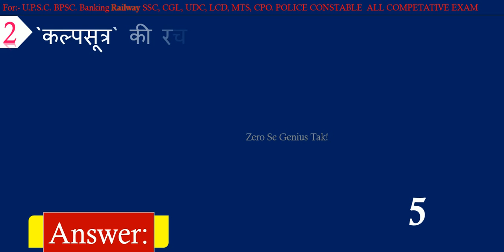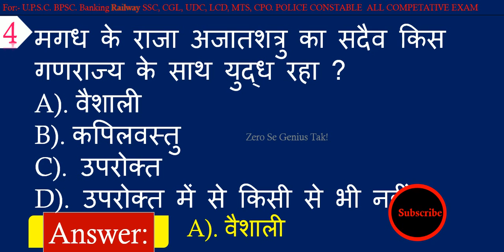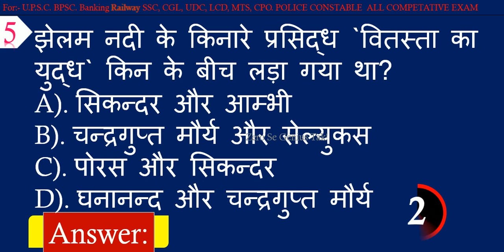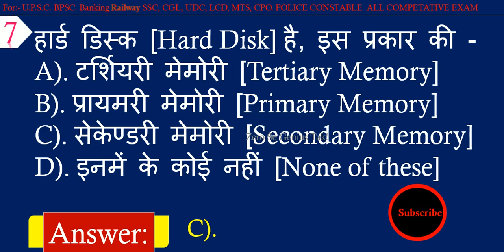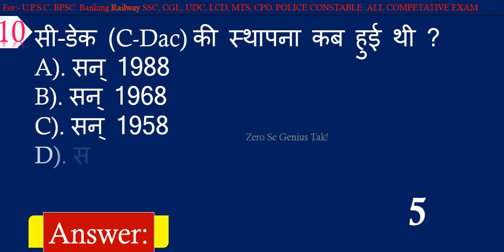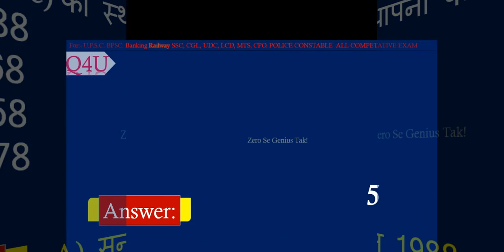General Knowledge || Objective GK Questions and Answers in Hindi for all Competitive Exams